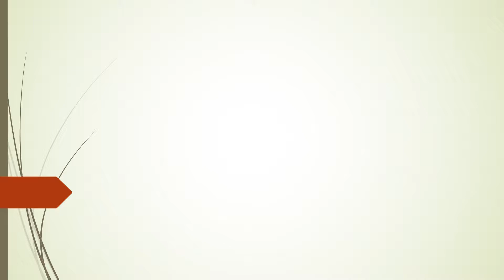6 Must Have Apps For Real Estate Investors in Austin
It seems like there’s an app out there for everything. This is excellent for investors because at your fingertips is all the information you need to find and purchase successful investment properties. What are the must-have apps for real estate investors in Austin TX? Check out some of our top picks in our latest post!

In addition to the basics, such as Zillow, Realtor.com, Trulia and so forth, there are many great apps that can make your life easier as a busy investor. Below are some of the most instrumental apps for real estate investors in Austin TX.

Click here to know about Real Estate Investors in Austin | Texas Real Estate Investors
#1 – DocuSign
Real estate transactions are notorious for including large stacks of paperwork. However, most, if not all of this paperwork can be avoided by using an app such as DocuSign. Users are able to complete and sign paperwork that previously would have needed to be done in person or via the USPS. Now, with DocuSign, contracts and other forms can be signed quickly, easily and securely. DocuSign has been around for awhile, but with its simple interface and clean design, it is still the go-to choice for many businesses and investors.

#2 – Evernote Scannable
In addition to having lots of paperwork to sign, you are also likely going to have lots of notes, spreadsheets, forms, ads and miscellaneous information come across your desk. Keeping all of this informations organized and readily available can be a chore. That’s where Evernote comes in. Already well known for its versatile note capabilities, Evernote now allows you a quick and simple way to store all of the paper in your life right on your smart device. This app can also scan business cards, adding them directly to your contacts.

#3 – Google Voice
Google Voice is a fantastic tool for businesses of all kinds. Similar to Gmail, Google Voice will keep track of calls, digitize voicemail, and allow you to keep messages organized. With Google Voice, you can select a phone number, in or out of your area code, and use this number to advertise publically as real estate investors. The calls received can be forwarded anywhere you would like. Your phone, tablet or even right to your computer. It is an extremely flexible service that many businesses use across the country.

#4 – Bigger Pockets
Bigger Pockets is dedicated to helping investors with both education and networking. This app is a great way to expand your knowledge and learn more about trends happening in your area. You can set up keyword alerts letting you know when there is new discussion or information regarding a topic you are interested in. The app is available for both iPhone and Android devices.

#5 – Homesnap
Homesnap is an incredible app that allows you to take a picture of any house and instantly see information regarding the property. The information provided is from the MLS, allowing you to see home values, interior photos, home facts, boundaries, school ratings and more. This is a great app for investors on the go who want to get instant information on a property. The app is updated frequently, often providing information ahead of sites like Zillow and Trulia.

#6 – DealCheck: Analyze Real Estate
DealCheck is incredibly robust software that allows you to quickly and easily evaluate the value of a potential real estate investment. Data is imported straight from the MLS, and is available via the website as well as apps for both iPhone and Android. With DealCheck, you can run detailed reports, calculate pro forma, analyze properties, run projections and determine exactly what you should offer.

Are you looking for a great deal on an Austin property? We can help!